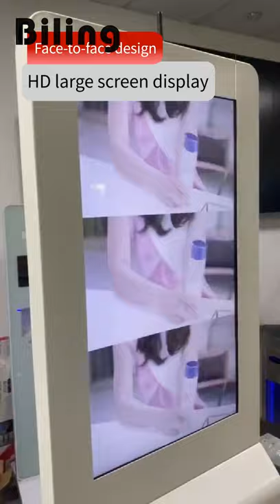digital signage with automatic hand sanitizer dispenser kiosk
Features of Signage
Internet Control: All setting and contents upgrade can be done by any internet connected PC from anywhere;
Content Management: Upload video or image file and Schedule Playlist from Server;
Assign / Group LCD: Assign device to different User, Group them according to demand, assign different contents for Different
Group; Auto Power on / Power off: Setup the auto power on/off time from server remotely;
Real-time Status: Check the health of each signage from Management Server;Make you maintain all devices in time;

Features of Dispenser:
Auto Dispense:  Auto Dispense by Sensor, touch free to avoid cross infection;
Power Supply:  Work by 4pcs AA battery, can last for 10000 times;
Auto Identify:  Identify the disinfectant automatically, only work for the authorized one;(Optional)
Dispensing Life:  The life of our dispenser is more than 650000 times;

Hot selling Item Digital Signage

Hot selling Ready to Ship with On-Time Service from Gemdragon Online Trade Assurance for you  :